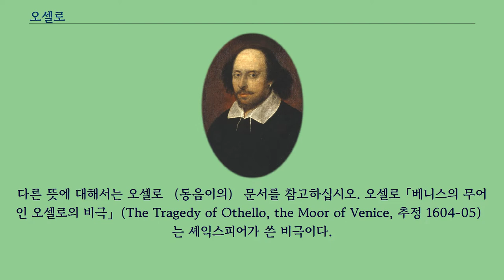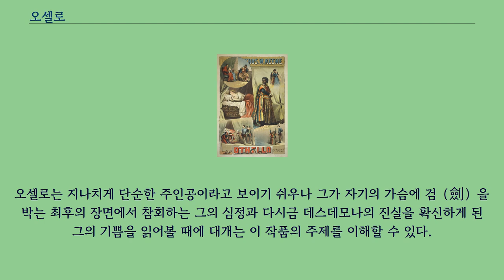오셀로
다른 뜻에 대해서는 오셀로 （동음이의） 문서를 참고하십시오. 오셀로 「베니스의 무어인 오셀로의 비극」（The Tragedy of Othello, the Moor of Venice, 추정 1604-05）는 셰익스피어가 쓴 비극이다.
윌리엄 셰익스피어의 4대 비극은 공통적으로 주인공들이 어떤 성격적 결함을 갖고 있고 이 결함으로 인해 초래된 비극을 다루고 있는데 오셀로는 질투로 인한 비극이다.
베니스의 장군（將軍）인 무어인（人） 오셀로는 원로원（元老院） 의원의 딸 데스데모나의 사랑을 받아 그를 아내로 맞는다.
그러나 부관（副官）의 지위를 캐시오에게 준 오셀로에게 유감이 있었던 기수（旗手） 이아고는 우선 캐시오를 실각시키고 그 복직 탄원을 구실로 캐시오를 데스데모나에게 접근시키는 한편, 아주 무서운 흉계를 꾸며서 오셀로에게 사실 무근한 데스데모나의 부정（不貞）을 말하여 믿도록 만든다.
의혹과 질투에 사로잡힌 오셀로는 드디어 가장 사랑하는 아내를 침실에서 교살（絞殺）한다.
그 직후 이아고의 간계는 폭로되지만 이미 때가 늦어 오셀로는 스스로 목숨을 끊는다.
이 작품의 흥미는 정직의 가면을 쓴 악（惡）의 천재 이아고의 활약에 있으며 그의 행동의 동기에 대하여는 여러 차례 비평가들 사이에서 논의의 대상이 되었다.
오셀로는 지나치게 단순한 주인공이라고 보이기 쉬우나 그가 자기의 가슴에 검（劍）을 박는 최후의 장면에서 참회하는 그의 심정과 다시금 데스데모나의 진실을 확신하게 된 그의 기쁨을 읽어볼 때에 대개는 이 작품의 주제를 이해할 수 있다.